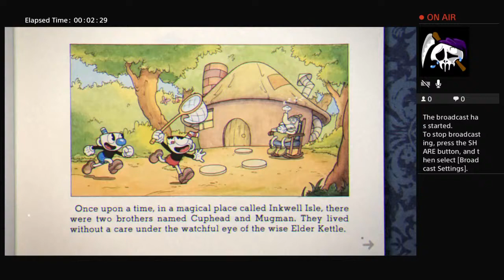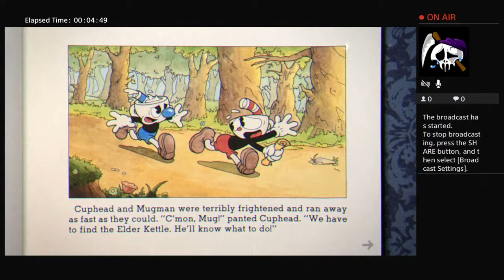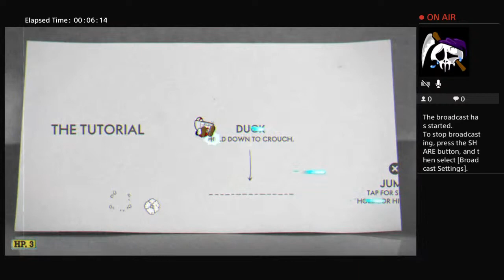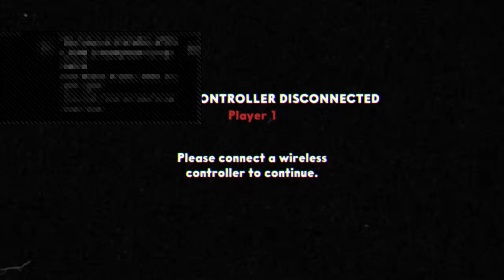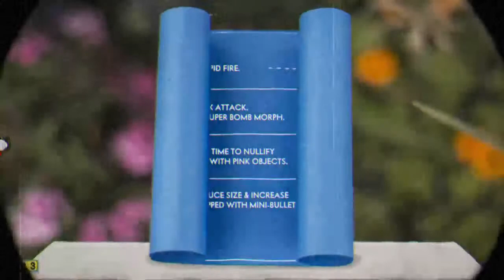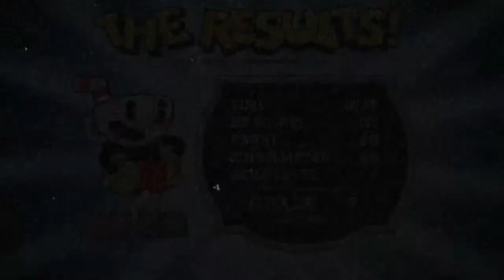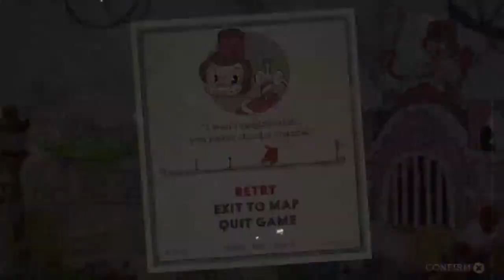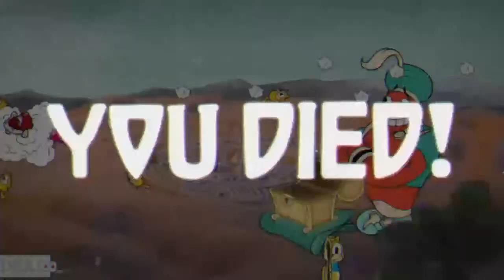A new day,a new game Cuphead ep 1